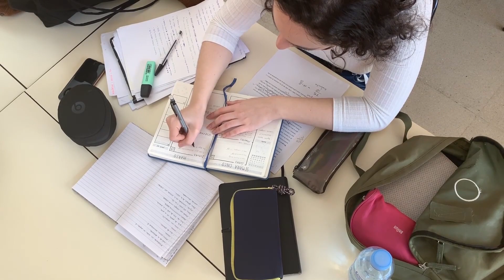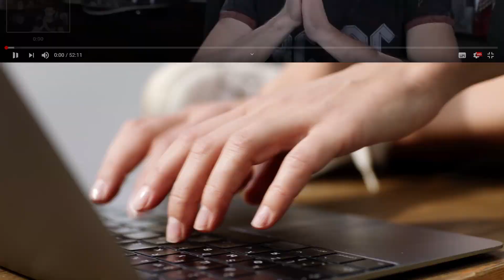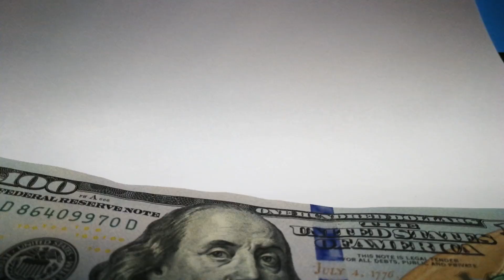Как Юрий Дудь (вДУДЬ) Поднялся, с чего он Начинал и о том Сколько он Зарабатывает Сейчас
Юрий Дудь - популярный видеоблогер и журналист. Он мечтал стать футболистом, но по
состоянию здоровья о футболе он может только рассказывать в программах и писать в своих статьях. Благодаря харизме и тщательной подготовке, ко своей персоне Юрий сумел приковать внимание многомиллионной аудитории. Его авторский проект «вДудь» на Youtube вызывает одновременно и восхищение, и противоречия, и неподдельный интерес.

Юрий Дудь родился 11 октября 1986 года в немецком городе Потсдам Германской
демократической республики. Его отец- профессор, доктор военных наук, а мама преподаватель  химии. В 1990 году семья переехала в Москву, где Дудь поступил в среднюю школу. Мечтая о карьере вратаря, начал заниматься и вплотную увлекаться футболом, но в 10 лет был вынужден прекратить занятия из-за опасений, которые были вызваны приступами бронхиальной астмы. Взамен этому в 11 лет Юрий начал писать заметки для «Юношеской газеты», а в 13 лет начал свою практику как автор, освещая спортивные события в газете «Сегодня».  Уже в 16 лет Дудь работал внештатным корреспондентом в газете «Известия» и, показавблестящие результаты работы, в 16 лет стал её штатным сотрудником. Получив весомый опыт в журналистике, Юрий определился с выбором своей профессии. В 2008 году он окончил факультет журналистики МГУ.

Юрий Дудь, будучи студентом факультета журналистики МГУ, работал в редакции журнала «ПроСпорт». После окончания учебы и получения диплома, молодого журналиста приняли в коллектив спортивного отдела «НТВ-Плюс».В то же время Дудь становится главным редактором портала «Sports.ru». Затем, проработав некоторое время на радиостанции «Сити ФМ», Дудя пригласили на канал «Россия-2», где в течении года был ведущим программы «Удар головой». Вместе с этим, Юрий Дудь комментировал матчи английской футбольной премьер-лиги на канале
«Спорт-1» и примерно в то же время напару с Владимиром Стогниенко вел документальный цикл о жизни любительского клуба «Спарта» «30 спартанцев».
После закрытия шоу «Удар головой» Дудь стал автором и ведущим программы «Культ Тура» на канале МатчТВ. Из всех мест работы остался только пост главного редактора спортивного портала.

Канал «вДудь» на данный момент является одним из ведущих и самых популярных проектов в русскоязычном сегменте Ютуба.
На сегодняшний день на него подписано более 7,5 миллионов человек, а общее количество просмотров просто зашкаливает- 1 миллиард 45 миллионов. И с каждым днём эти показатели только увеличиваются. Первое видео с рэпером Бастой было опубликовано 7 февраля 2017 года. Тогда еще известный в основном только футбольной аудитории, журналист Юрий Дудь решил отточить навыки ведения интервью не на спортивную тематику. Ожидаемые показатели были около 100 тысяч просмотров,
что вполне устроило бы блогера, но на сегодня под самым первом интервью отображается 10 миллионов просмотров. Уже на 3 выпуске с Сергеем Шнуровым «вДудь» заключил рекламный контракт с Авиасейлс. В последующих, огромное количество брендов изъявили желание о сотрудничестве с каналом. В списке опубликованного материала более 100 видео, героями которых стали артисты, политики,
журналисты, писатели, кинорежиссеры. Но также команда канала «вДудь» выпустила несколько документальных фильмов.
Помимо привычных всем интервью на канале Юрия Дудя выходят документальные фильмы. Некоторые вызывают общественный резонанс и критику, а некоторые привлекают внимание власти.  Видео длительностью 1 час 48 минут на сегодня посмотрело 18 миллионов человек. Его даже показывали в Государственной Думе.
Годом ранее был опубликован документальный материал под названием «Колыма»
длительностью чуть более 2 часов. Цель фильма- поведать историю печально знаменитой области. Его посмотрели 21 миллион человек.
Такое число просмотров под одним из последних фильмов Дудя «Как устроена IT- столица мира». Лента длительностью 3 часа подверглась серьёзной критике. Например, среди 8 российских предпринимателей Кремниевой долины, которые давали интервью, не было ни одной женщины.